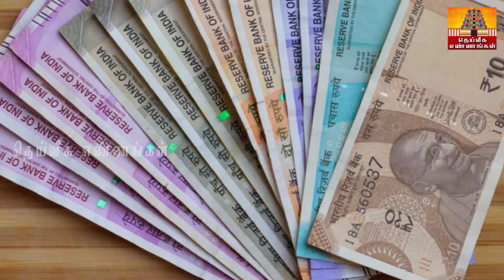பணமழை பொழிய கடன் தீர சமையலறையில் இந்த 2 பொருட்களை கட்டாயம் மறைத்து வையுங்கள்..நிச்சயம் பலன் உண்டு..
பனமழை பொழிய சமையலறையில் இந்த 2 பொருட்களை கட்டாயம் மறைத்து வையுங்கள்..நிச்சயம் பலன் உண்டு.

parigarapalangaldaily uses pooja room tips,daily uses pooja room tips in Tamil,New pooja room tips,pooja room tips,aanmeega tips,Secret pooja#wednesday#aadi